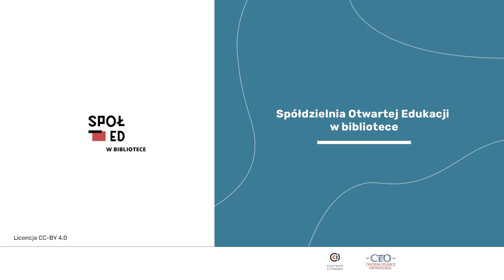Kampania "Poużywaj sobie!", Ewa Majdecka dla Spółdzielni Otwartej Edukacji